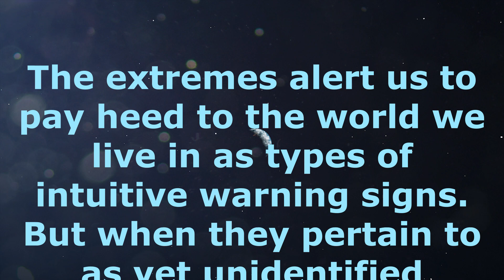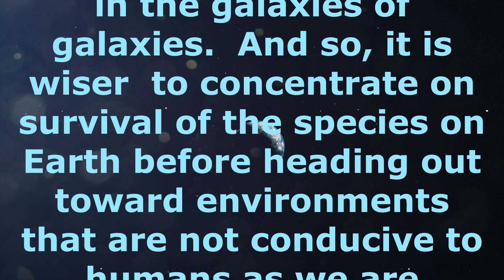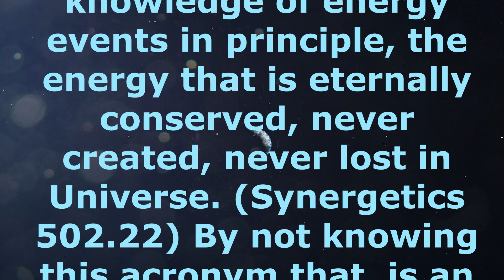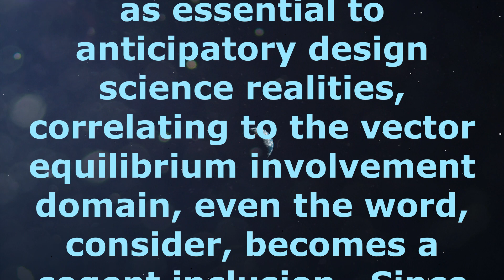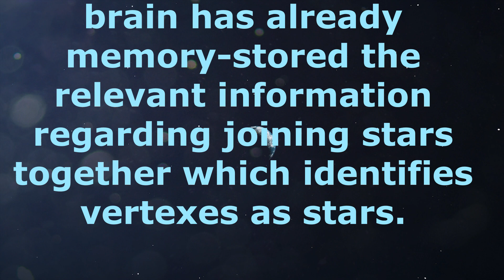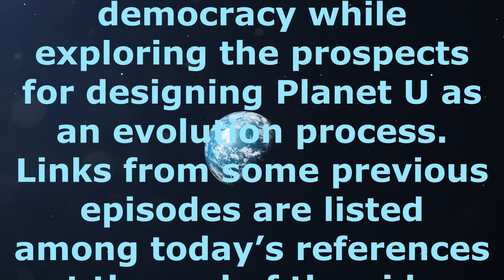We Cannot Improve On the Center Part Two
The extremes alert us to pay heed to the world we live in as types of intuitive warning signs. But when they pertain to as yet unidentified human events, our comprehensively inclined verifications may take too long to validate intuition and to invalidate the false premises upon which the reality’s sense of being intends survival of the concepts not directly correlating to support of life on Earth.  Support of life on Earth may turn out to be specifically different from support of life elsewhere in the galaxies of galaxies.  And so, it is wiser  to concentrate on survival of the species on Earth before heading out toward environments that are not conducive to humans as we are designed apparently for living life on this planet as we imagine designing Planet U.

Morever, when we know of this acronym EISEDP that stands for ‘Experiences Intuitions Speculations Experiments Discoveries Productions,’ the awareness can be differentiated from knowledge of energy events in principle, the energy that is eternally conserved, never created, never lost in Universe. (Synergetics 502.22) By not knowing this acronym that  is an easily rememberable reminder of the irreversible succession of self-regenerative human events, then unfortunately the nonidentically repetitive order tends to repeat itself in plots and schemes as the differentiations are too long ignored.  As a result, humans can fail to factor in energy and synergy as integrals of what is produced which can consider the generalized fields as technically and literally relevant to anticipatory reality.  Generalized conceptioning makes the conceptual field systems easier to apprehend and comprehend differentiating the eternal patterning integrity from what is otherwise difficult for our potential elemental level of education.

When we learn of the closest-packing spheres as essential to anticipatory design science realities, correlating to the vector equilibrium involvement domain, even the word, consider, becomes a cogent inclusion.  Since consider, con+sidus from Latin means joining stars together.  Also, when we consider anything of relative importance such as an omnirational reality basis, systemic thought’s awareness of the generalized field refers to the tetrahedron with its four vertexes as stars and inadvertently the vector equilibrium.

These prime geometric models are almost inseparable to the consciously coordinated thought process where at minimum four equiradius spheres in closet packing evidences the uniangular tetrahedron’s four triangles, four vertexes, six lines as vectors as a consistently reliable inventory of the constant relative abundance.  Consider becomes a key word, opening metaphysical intellect’s  recognition field to an adaptable omnirational reality as the human brain has already memory-stored the relevant information regarding joining stars together which identifies vertexes as stars.

View the entire video.  Read along learning. Consider these video episodes as classroom presentations for your futuristic lesson  plans  correlating to forming a more perfect union and anticipating a true democracy.  The inputs  are wholly relevant to the universal communications process.  Related links to Synergetics and other inspirations are at the end of the Video Podcast.
Christina Universe Citizen